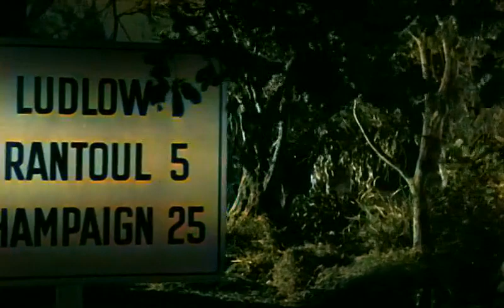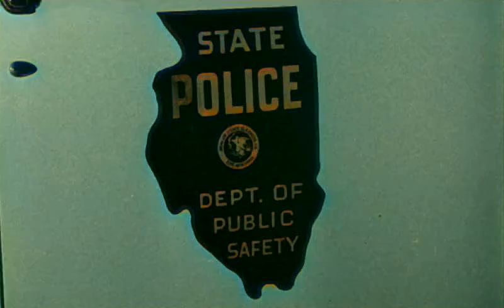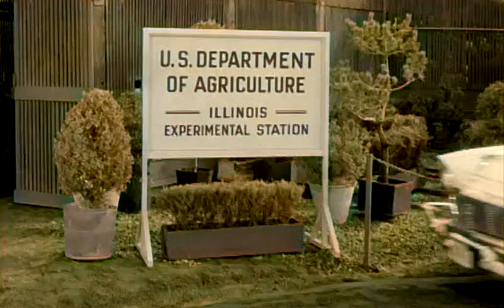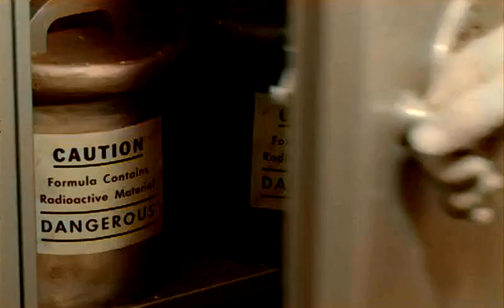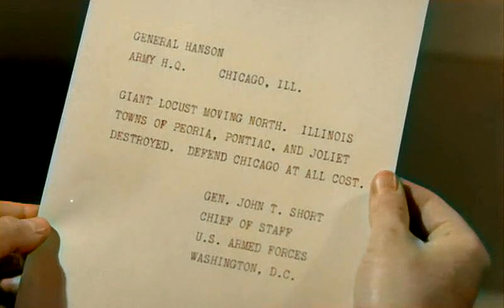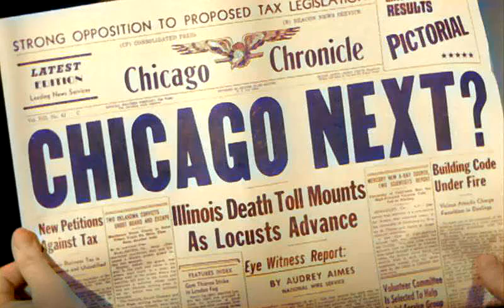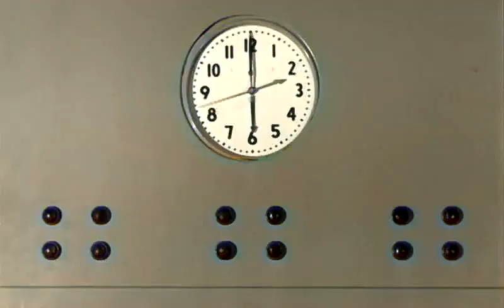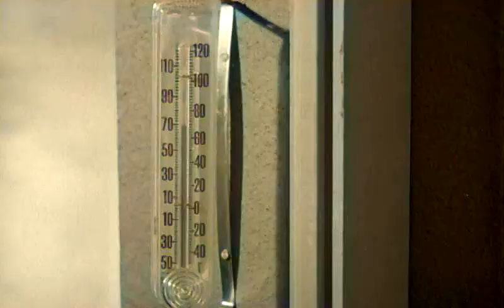Beginning of the End (1957) Colorized • Peter Graves, Peggy Castle • Classic Sci-Fi • Full Movie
This is a colorized version of this film. Click this link to see the original black & white version:

NEW THRILLS! NEW SHOCKS! NEW TERROR!

An attractive reporter investigating the mysterious destruction of an Illinois town stumbles upon a secret government laboratory conducting radiation experiments on vegetables. The lead scientist is eager to help find out what happened. Together they discover that giant grasshoppers are behind the devastation. Worse yet, thousands of them are headed toward Chicago! Can they be stopped… or is this the BEGINNING OF THE END?